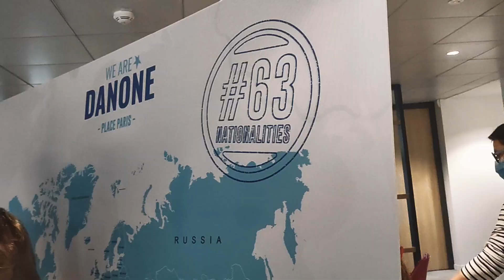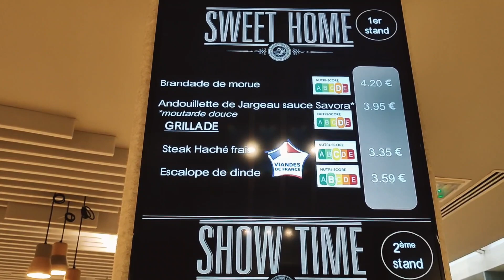Apprenticeship in Danone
Chào mọi người, đây là 1 chiếc video về chương trình Apprenticeship của mình ở Danone - một trong 20 tập đoàn lớn nhất của Pháp. Mong rằng chiếc video có thể gợi ý cho bạn thêm một sự lựa chọn khi tìm kiếm ngành học master về learning science ở Châu Âu.